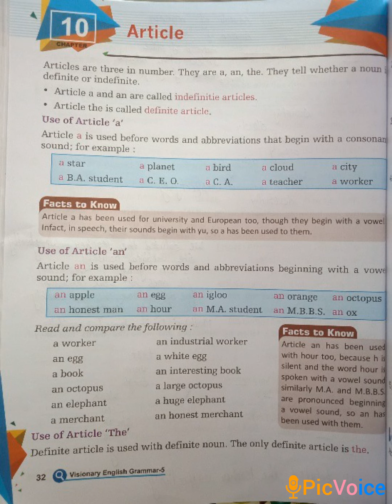Article "A" or "An"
Lesson 10
Article
Page-32